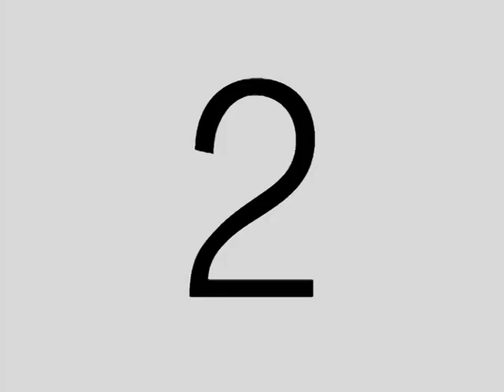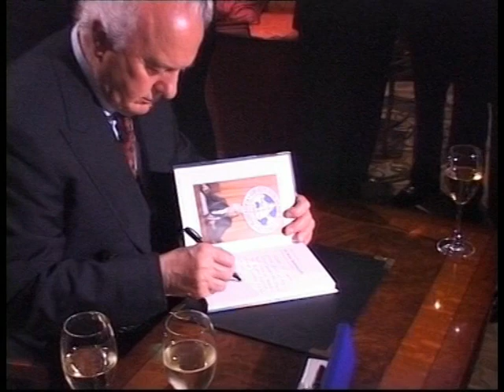Confessiones - გოგა ხაინდრავას ფილმი ზურაბ ჟვანიას შესახებ. ნაწილი 1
ფილმი დაფუძნებულია დოკუმენტურ მასალაზე, რომელიც აღწერს ჩვენი ქვეყნის უახლესი ისტორიის მნიშვნელოვან მომენტებს. მთელი ფილმის განმავლობაში ზურაბ ჟვანია მოგვითხრობს ამ მოვლენების მისეული ხედვის შესახებ, ძალიან საინტერესოდ აღწერს ე.წ. შიდა სამზარეულოს, თუ როგორ მიიღებოდა სხვადასხვა მნიშვნელოვანი გადაწყვეტილება.